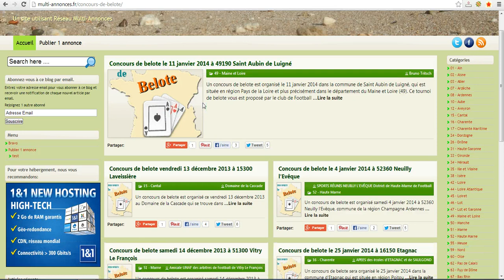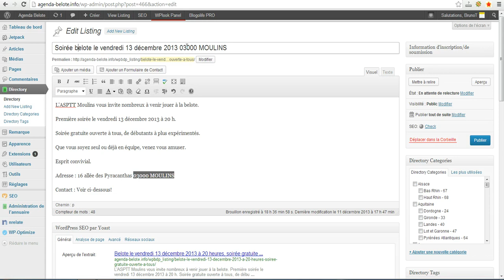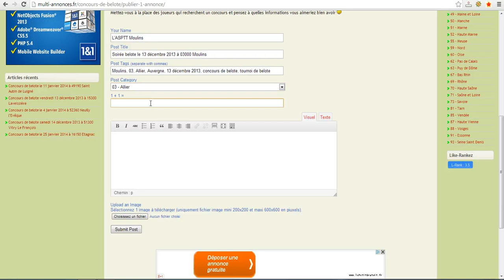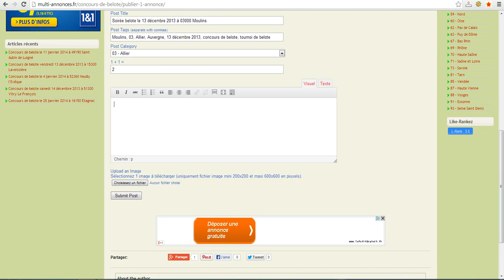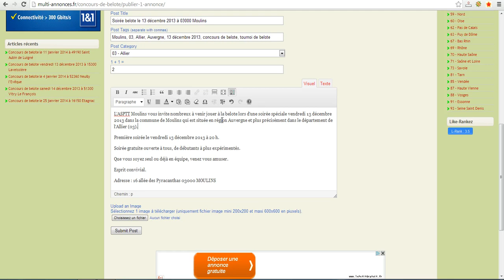Comment publier 1 annonce gratuite pour 1 concours de belote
Si vous organisez des concours de belote, il vous faudra en faire la publicité pour attirer un maximum de personnes et il est alors très utile de publier 1 annonces gratuites sur des sites spécialisés comme et voici un tutoriel vidéo qui vous montre comment publier gratuitement votre annonce sur ce site!